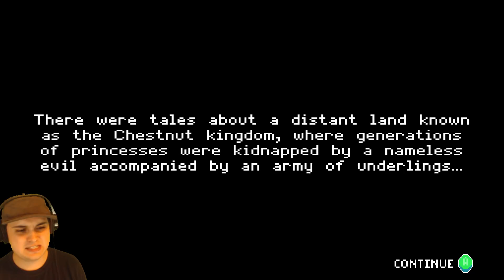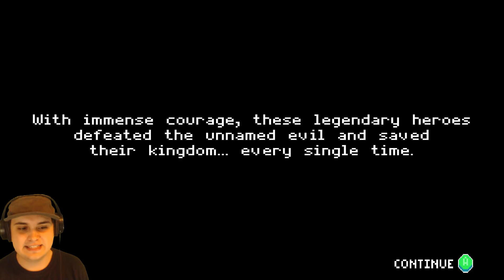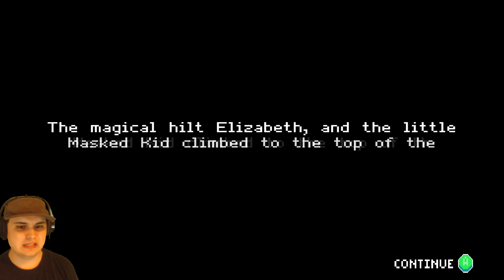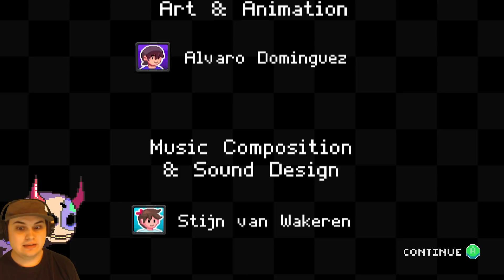WE MUST SAVE THE WORLD... AS A BAD GUY?!?! | UNDERHERO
Created by Paper Castle Games, Underhero is a new steam indie  game that features gameplay about a minion who must save the world.